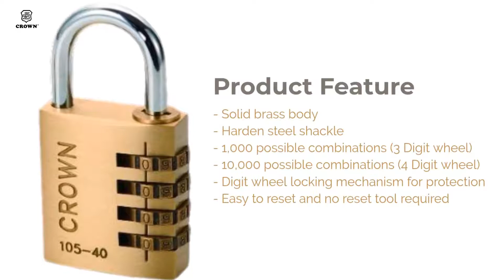Solid Steel Padlock with Universal Key / 650 | LUNG HUI METAL MFG. CO., LTD. | Taiwantrade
First padlocks manufacturer in Taiwan.
The Symbol of Excellence winner.

0:00:00 LUNG HUI METAL MFG. CO., LTD.
0:00:05 Established since 1948. First padlocks manufacturer in Taiwan. The Symbol of Excellence winner.
0:00:08 Modern equipment & facilities. Unique mechanisms & Customize locks. Excellent Quality, Security & Reliability. On time Delivery.
0:00:12 Solid Steel Padlock Grade 5 Security 850-SP
0:00:15 - Grade 5 Security - Standard Euro cylinder (Rekeyable & interchangeable) - Replaceable shackle (Boron alloy/molybdenum steel) - Double steel ball locking mechanism - Anti-pick mushroom and spool pins - Shrouded shackle (Anti bolt cutter)
0:00:18 Solid Steel Padlock 650 Series
0:00:21 - Rekeyable & interchangeable cylinder - Quick-change(standard/ long) shackel - Double steel ball locking mechanism - Hardened/ molybdenum steel shackle - Anti-pick mushroom and spool pins
0:00:24 Combination Padlock Solid Brass & Resettable 105 Series
0:00:27 - Solid brass body - Harden steel shackle - 1,000 possible combinations (3 Digit wheel) - 10,000 possible combinations (4 Digit wheel) - Digit wheel locking mechanism for protection - Easy to reset and no reset tool required
0:00:34 Solid Brass Padlock 520 Series
0:00:37 - Solid brass body - Standard Euro cylinder (Rekeyable & interchangeable) - Replaceable standard or long shackle - Double locking mechanism
0:00:46
0:00:49 LUNG HUI METAL MFG. CO., LTD.